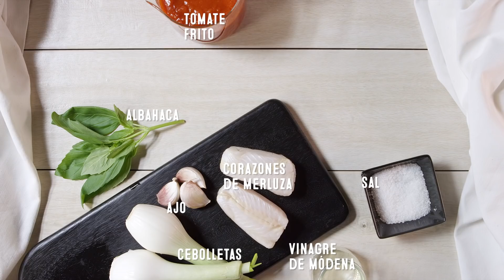Merluza en salsa napolitana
Las recetas simples pueden ser las mejores, como esta merluza a la napolitana. Un placer para el paladar 🍅😋 Buon profitto!👌